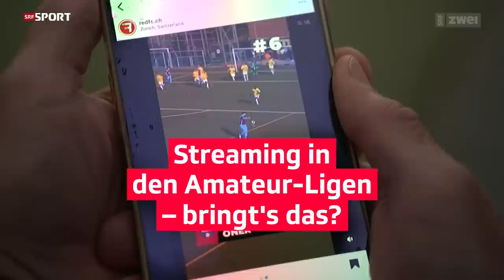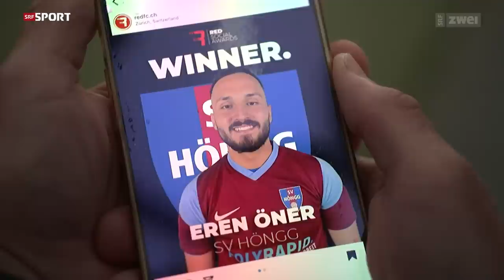Streaming in der 2. Liga interregional – sinnvoll oder nicht? | SRF Sport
Eine Webseite will den Breitensport abdecken und Amateurspiele übertragen. Dazu will sie bei den Stadien feste Kameras installieren. Das Interesse bei den Klubs hält sich noch in Grenzen – es geht auch um eine Kostenfrage.